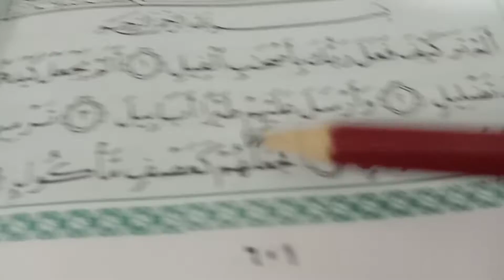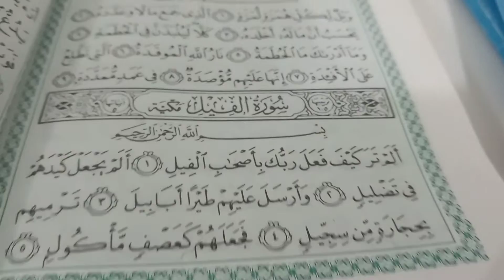surat al feel in tajweed step by step